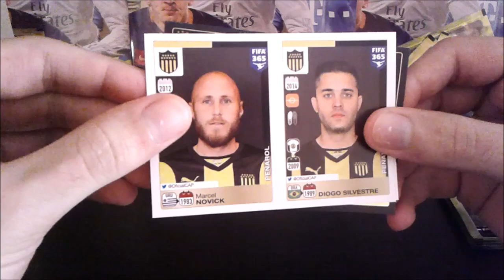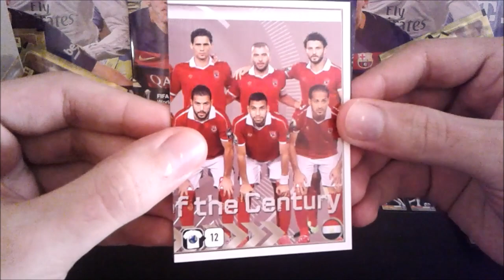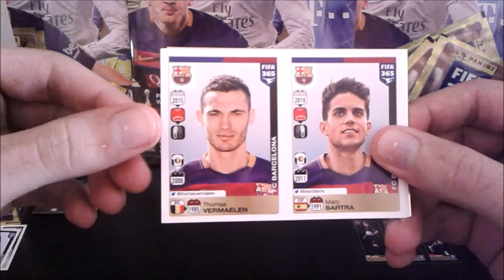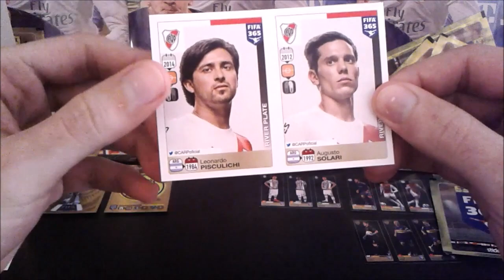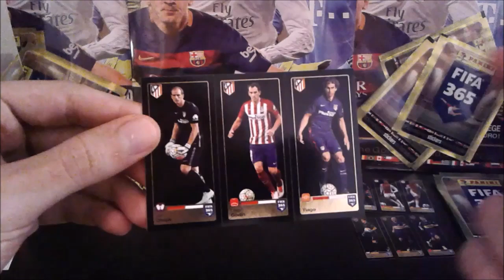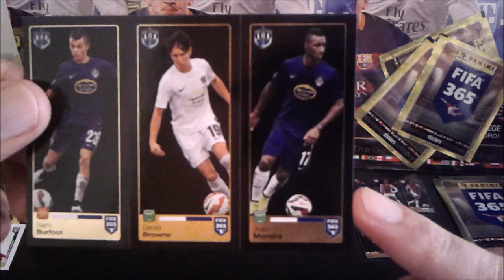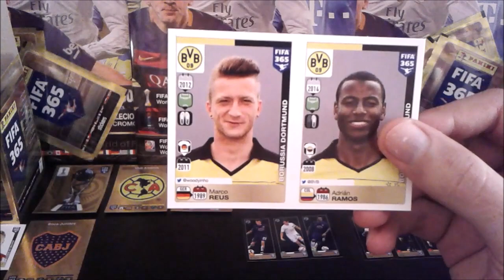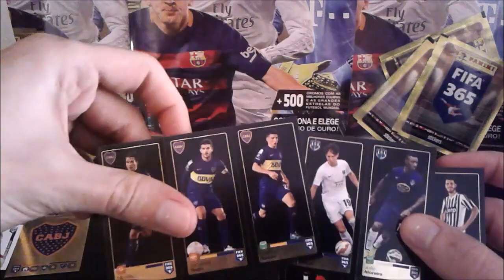CAIXA 50 SAQUETAS de CROMOS (parte V - Fim) - FIFA 365 Versão Ibérica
Última parte desta agradável abertura de uma caixa inteira de saquetas FIFA 365.